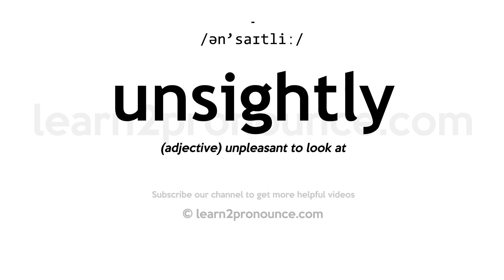How to pronounce Unsightly | English pronunciation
Learn how to pronounce Unsightly in English
UNSIGHTLY
Pronunciation of Unsightly: /ən'saɪtliː/